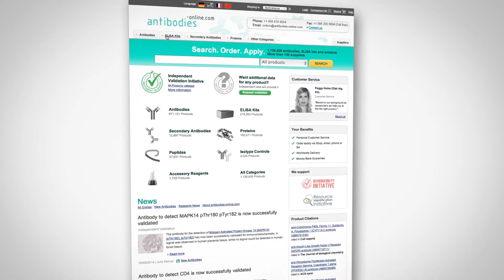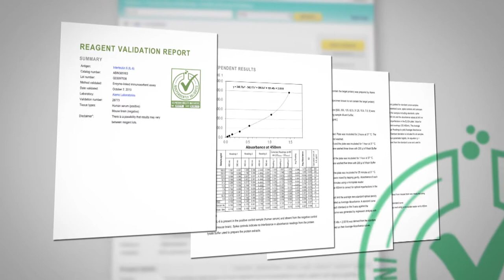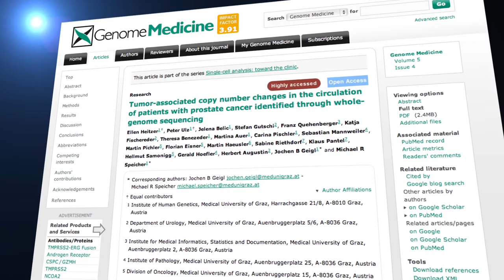antibodies-online supported BioMed Central Award 2014 (Research into biomarkers for prostate cancer)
Ellen Heitzer and Michael Speicher won the 8th BioMed Central Research Award, supported

The award was presented on May 28, 2014 at  the "Metabolism, Diet and Disease: Cancer and metabolism conference" at the Georgetown University Hotel and conference center, Washington DC., USA.